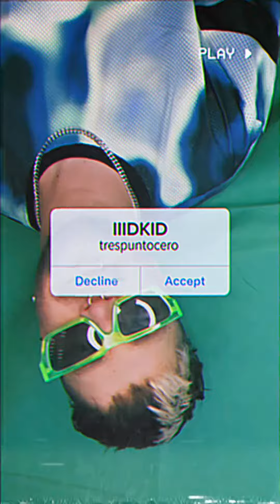IIIDKID - trespuntocero (Official Video)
IIIDKID - trespuntocero

©️IIIDKID 2023